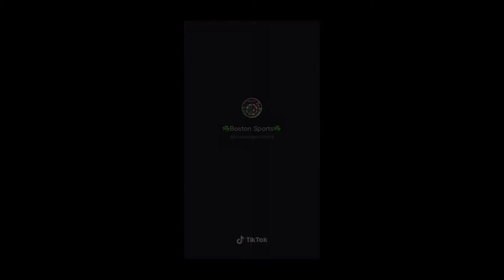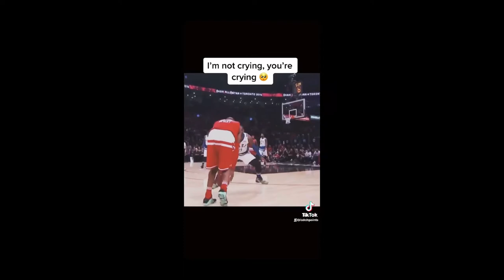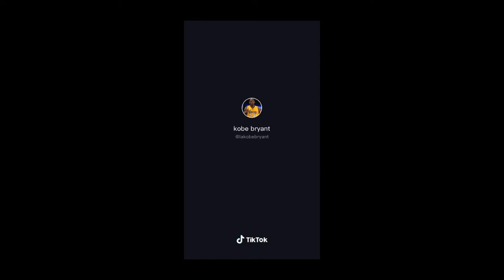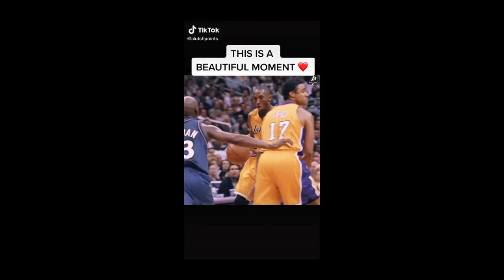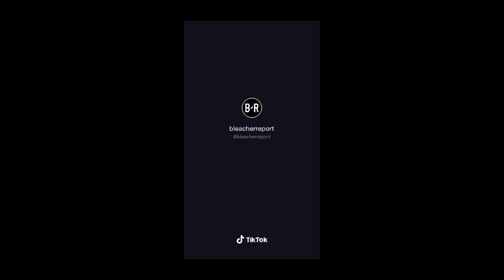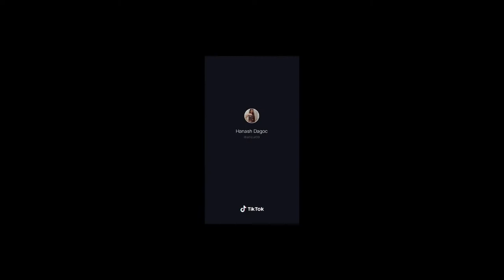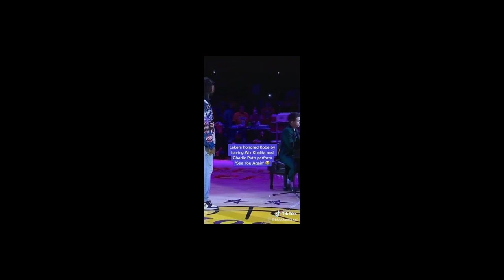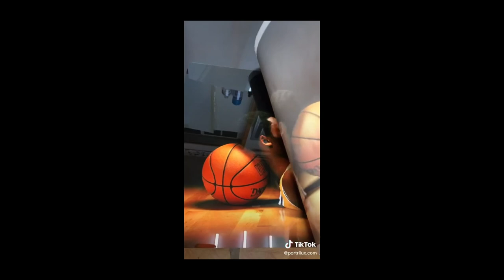BLACK MAMBA - the journey of the legend - 30 minutes mini movie of Kobe Bryant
Dear Basketball,

From the moment
I started rolling my dad’s tube socks
And shooting imaginary
Game-winning shots
In the Great Western Forum
I knew one thing was real:

A love so deep I gave you my all
From my mind & body
To my spirit & soul.

As a six-year-old boy
Deeply in love with you
I never saw the end of the tunnel.
I only saw myself
Running out of one.

And so I ran.
I ran up and down every court
After every loose ball for you.
You asked for my hustle
I gave you my heart
Because it came with so much more.

I played through the sweat and hurt
Not because challenge called me
But because YOU called me.
I did everything for YOU
Because that’s what you do
When someone makes you feel as
Alive as you’ve made me feel.

You gave a six-year-old boy his Laker dream
And I’ll always love you for it.
But I can’t love you obsessively for much longer.
This season is all I have left to give.
My heart can take the pounding
My mind can handle the grind
But my body knows it’s time to say goodbye.

I’m ready to let you go.
I want you to know now
So we both can savor every moment we have left together.
We have given each other
All that we have.

And we both know, no matter what I do next
I’ll always be that kid
With the rolled up socks
Garbage can in the corner
:05 seconds on the clock
Ball in my hands.
5 … 4 … 3 … 2 … 1
Love you always,
Kobe